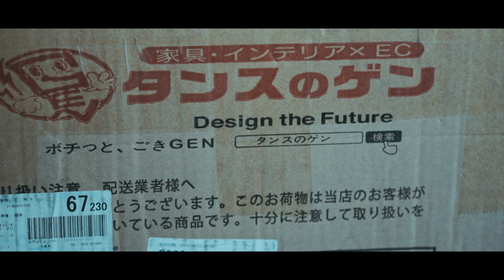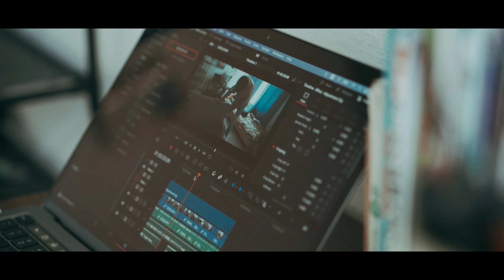PAKET SEGEDE GABAN AKHIRNYA TIBA 🔥🔥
UNBOXING barang dari amazon kira-kira apa ya heheh